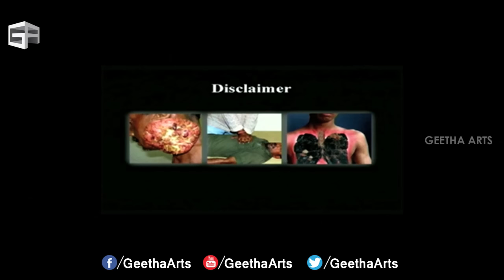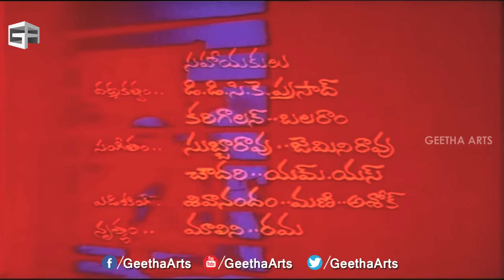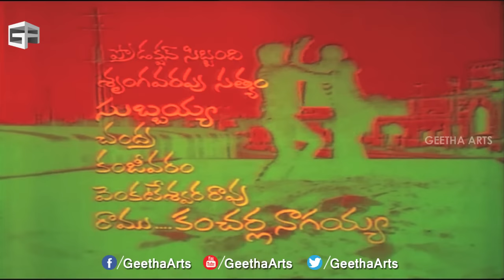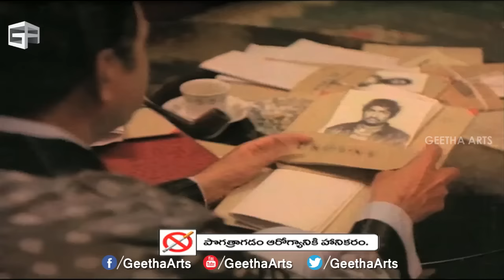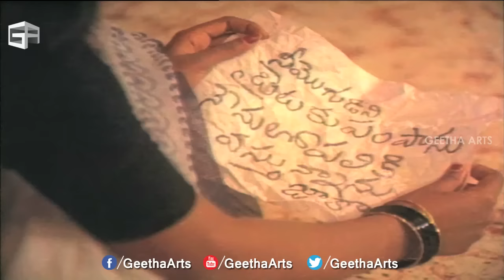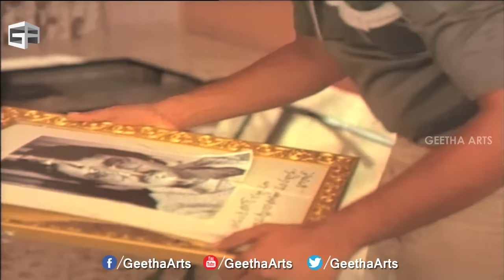Yamakinkarudu Telugu Full Movie || Chiranjeevi , Radhika || Geethaarts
Watch the super hit Telugu film 'Yamakinkarudu' starring Chiranjeevi, Radhika and Sarath Babu. Directed by Raj Bharat, this film has music by Chakravarthy.

Plot:
Vijay (Chiranjeevi) and Kishore (Sarath Babu) are childhood friends and both work in police department. They put a goon called Jackal behind bars and he vows revenge on them before going to jail. Kishore's sister (Raadhika) is in love with vijay. They get married and have a kid. Jackal escapes from jail and kills Kishore. Now its Vijay's turn to bring Jackal and his gang to justice and put an end to their atrocities.

Cast
Chiranjeevi Vijay
Raadhika Radha
Kaikala Satyanarayana
Sarath Babu Kishore
Kongara Jaggayya
Sudarshan Dhir Jackal
Silk Smitha

Crew

Director: Raj Bharat
Producer: Allu Aravind
Playback singers: S.P. Balasubramaniam P. Susheela S. Janaki